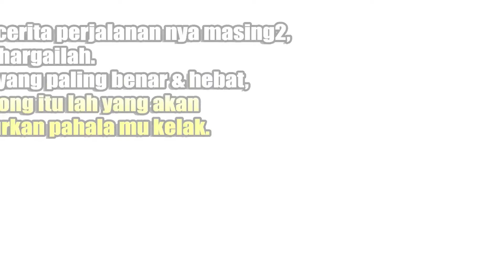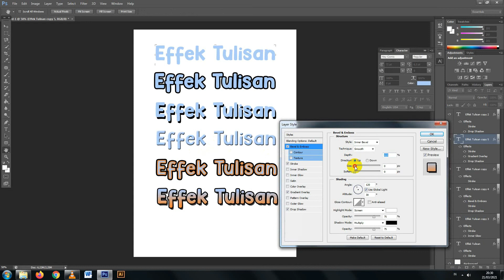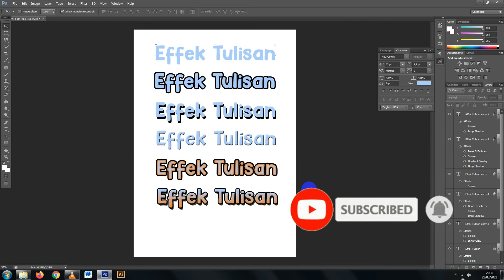GUAMPANG!! Tutorial Membuat Warna Gradient pada text/images di Adobe Photoshop (FX layers part 5)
Hi Guys... pada video Tutor Congor kali ini, Mas Cucor akan mengajarkan teknik Membuat Warna Gradient pada text/images di Adobe Photoshop.

Semangat belajar guys ;) *tringgg (kedip, mata nya kelilipan !!)
Semoga bermanfaat ^_^